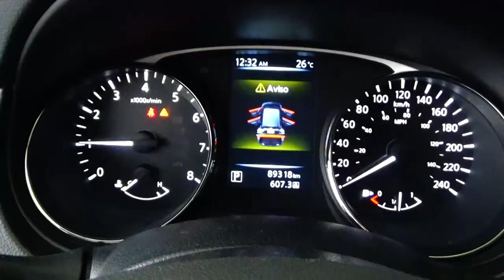Nissan / Xtrail / 2017 - HW036664